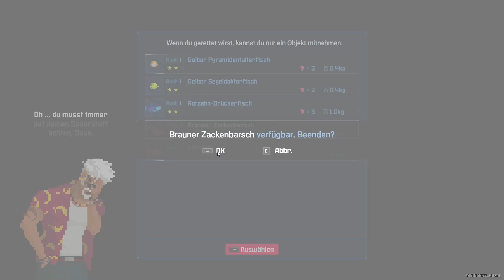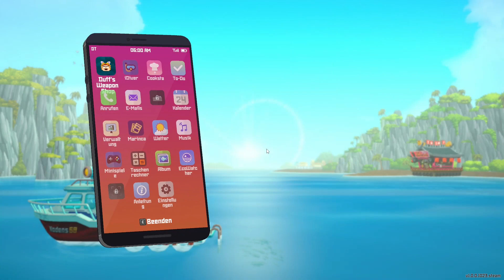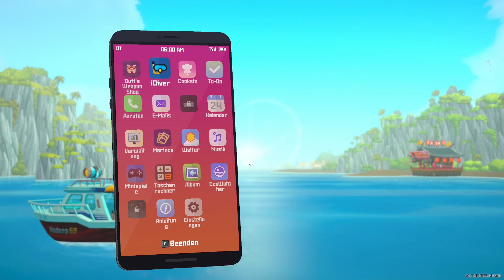Dave the Diver / Folge 21 - John Watson (Deutsch)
Aus Steam: DAVE THE DIVER ist ein lockeres Einzelspieler-Abenteuer-RPG, in dem es tagsüber um die Erforschung der Tiefsee und Fischen geht und nachts um das Management eines Sushi-Restaurants. Begleite Dave und seine schrägen Freunde, um die Geheimnisse des mysteriösen Blue Hole zu lüften.